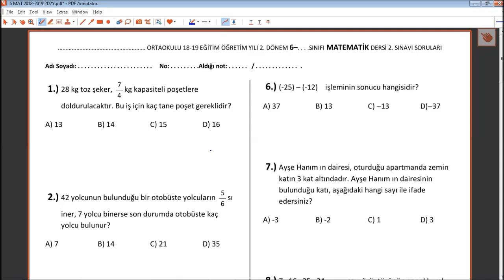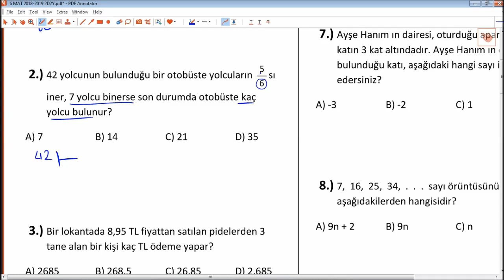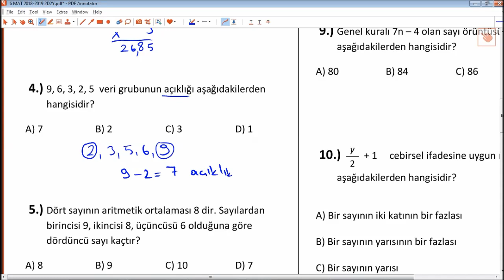6. Sınıf MATEMATİK 2. DÖnem 2. Yazılı Soruları Ve Açıklamalı Çözümleri 2019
6. Sınıf MATEMATİK 2. DÖnem 2. Yazılı Soruları Ve Açıklamalı Çözümleri 2019
6. Sınıf MATEMATİK 2. DÖnem 2. Yazılı Soruları Ve Açıklamalı Çözümleri 2019
6. Sınıf MATEMATİK 2. DÖnem 2. Yazılı Soruları Ve Açıklamalı Çözümleri 2019
6. Sınıf MATEMATİK 2. DÖnem 2. Yazılı Soruları Ve Açıklamalı Çözümleri 2019
6. Sınıf MATEMATİK 2. DÖnem 2. Yazılı Soruları Ve Açıklamalı Çözümleri 2019
6. Sınıf MATEMATİK 2. DÖnem 2. Yazılı Soruları Ve Açıklamalı Çözümleri 2019